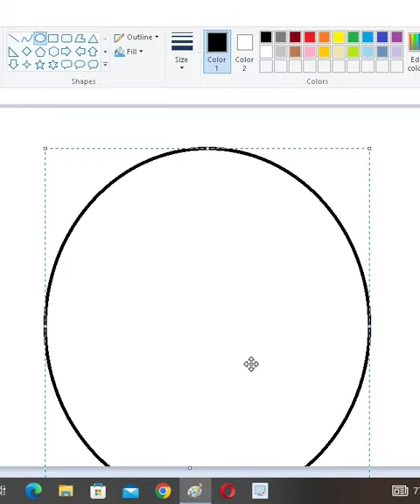A circle scenery draw#shorts#ms paint drawing#viralshortsd# Drawing vedio.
Video link
scenery drawing with ms paint.
SJB Learning 21#
This is an important channel for all people to learn drawing with ms paint.
Please keep with me.

# ms paint#
Easy drawing#
village scenery drawing#
Nature drawing#
Landscape drawing#
Bangla drawing channel#
Drawing vedio#
Moonlight scenery draw#
simple scenery
Car draw#
car draw with ms paint#
ship draw
Beautiful drawing,
cottage house drawing.
wall design#
illusion design#
love scenery#
Moon light scenery#
optical illusion#
3D painting#
3d Arts#
Nodir drisso#
ice cream draw#
letter logo design#
shirt drawing#
truck drawing#
excavator drawing#
house scenery draw#
double house draw#
Chair draw#
elephant drawing#A circle scenery draw with ms paint #